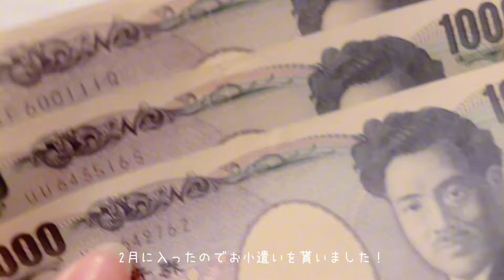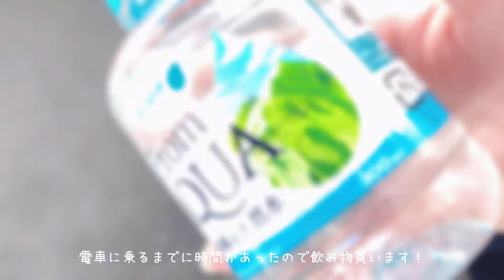〖vlog.〗学校用事がある不登校の1日🏫💭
235本目投稿です！

今回の動画は、学校用事がある1日でした！

（この動画は2月上旬ころに撮った動画です！）

学校のことが絡む1日はどうしても普通に1日が終わらないし普通に過ごすことも出来ません😭
いつか周りと一緒のように当たり前に生活できる日が来るといいなと思ってます！

もし今苦しんでる人、きっといつか、いつかになってしまうけどきっと良くなる日が来ると思います
その日まで一緒に乗り越えていきませんかっ💭

またね．